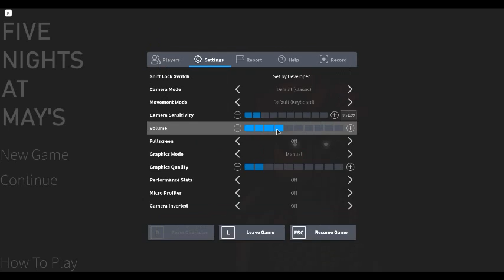Five Nights At Maylees Gameplay